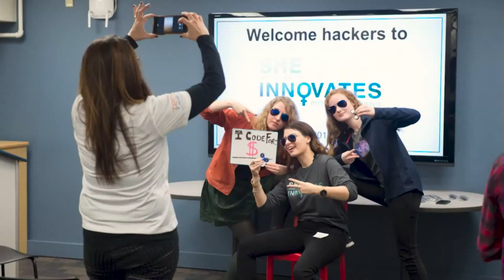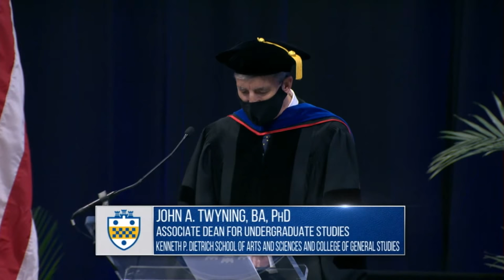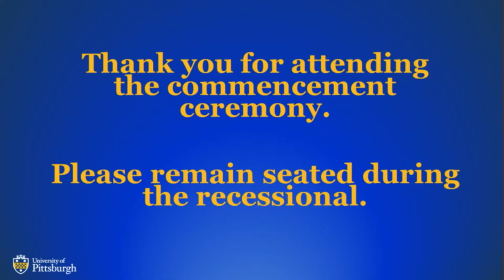April 29, 2021 University of Pittsburgh Commencement Livestream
Join us in celebrating our most recent graduates on Thursday, April 29 at 6:00 pm. This ceremony will recognize graduate and professional students from: Graduate School of Public and International Affairs, Graduate School of Public Health, Kenneth P. Dietrich School of Arts and Sciences, School of Computing and Information, and the School of Education.